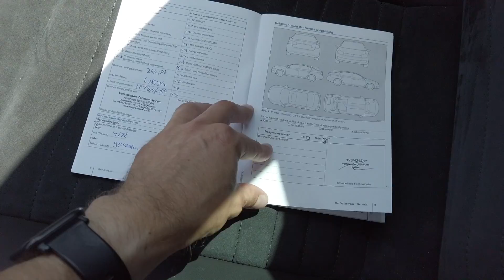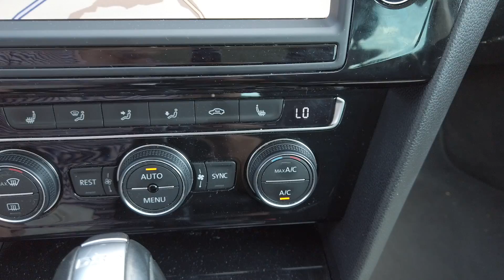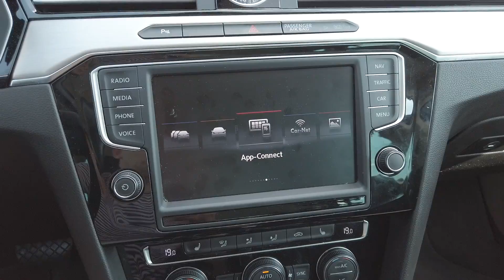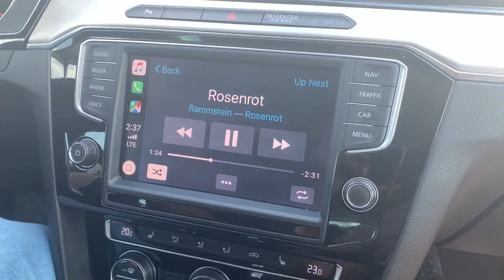Антиогляд VW PASSAT B8 HIGHLINE 2016 (2.0+190hp+DSG)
🚘 VW Passat B8 Highline
🔧 Місяць та рік випуску: 03/2016
🚙 Пробіг: 167.630 км.
🔩 Двигун: 2.0 TDI (140 kWt / 190 PS)
⚙️ КПП: DSG6 DQ250, 6 ст.
🛠 Збірка: Німеччина

- цікава інформація

Опції VW Passat B8:

- Ксенонові фари з LED ходовими вогнями та поворотниками
- Автоматичне ближнє/дальне світло
- Система разпізнавання дорожних знаків
- Адаптивне освітлення поворотів
- Омивачі фар високого тиску
- Адаптивний круїз контроль
- Система безключового доступу в автомобіль і старт/стоп двигуна з кнопки
- Мультимедійний центр - CD, MP3, Bluetooth, AUX, USB
- Навігаційна система Discovery Media Pro
- Датчик світла
- Датчик дощу
- Електропривід регулювання спинки водійського сидіння
- Підігрів сидінь
- Масаж водійського сидіння
- Інвертор - розетка на 220В
- Система виявлення втоми водія
- Датчики тиску в шинах
- Бортовой комп'ютер
- Bluetooth гарнітура (гучний зв'язок, голосове управління)
- Клімат-контроль (3 зони)
- Шкіряне кермо
- Мультируль (кнопки на рулі)
- Електрорегулювання зеркал
- Підігрів зеркал
- Автоматичне антиблікове затемнення центрального зеркала
- Електросклопідіймачі
- Датчики парковки перед + зад
- Камера заднього виду
- Система Auto Hold (автоматичний електронний ручник)
- Система Start-Stop
- Система Hill Start Assist
- Системы ABS, ESP, ASR
- Система запобігання зіткенню
- Isofix кріплення для дитячих сидінь
- Колеса оригінальні з легкого сплаву R18
- Фаркоп з електроприводом

Технічно та візуально автомобіль в прекрасному стані - двигун, КПП і всі системи працюють бездоганно. Є повна історія обслуговування. Лак і фарба - оригінал.

Реалізація - липень 2019.
Формат - виїзд рахом із замовником в Німеччину для покупки авто.

💶 Ціна в Німеччині: 12.597 Євро
💶 Всього в Україні з усіма витратами, послугами та розмитненням: 18.800 Євро. Митниця підняла вартість автомобіля до 13.900€